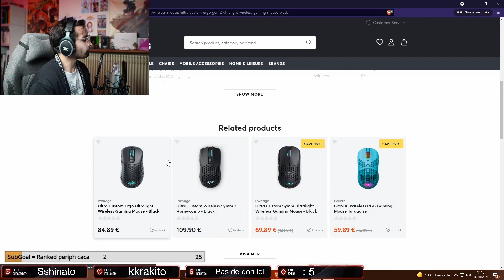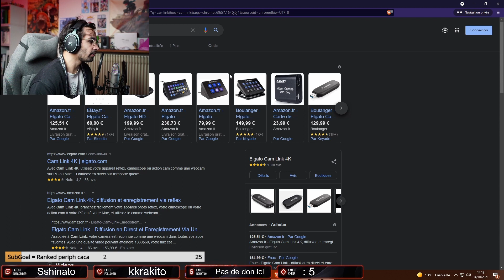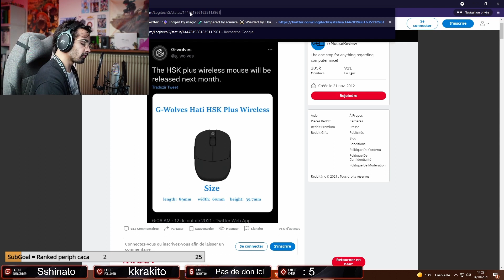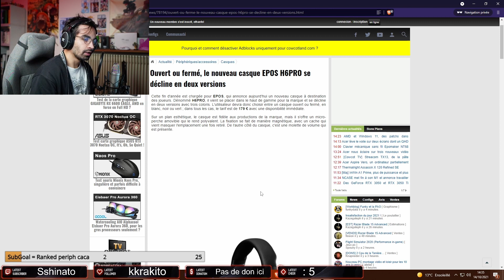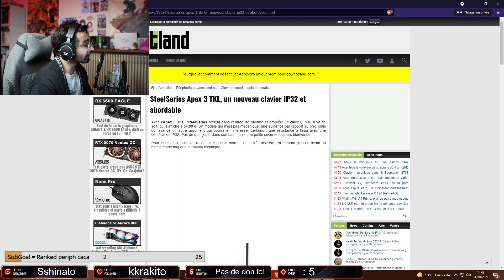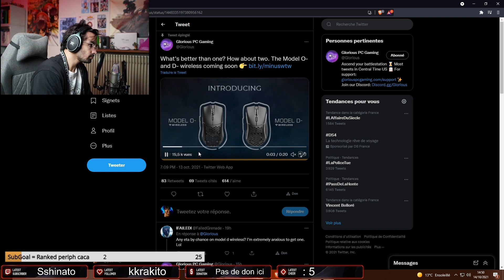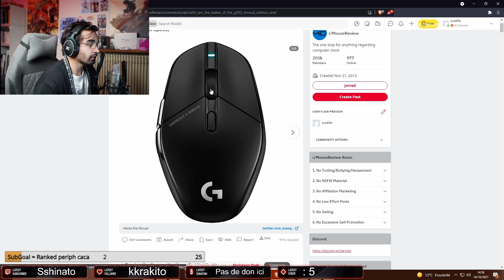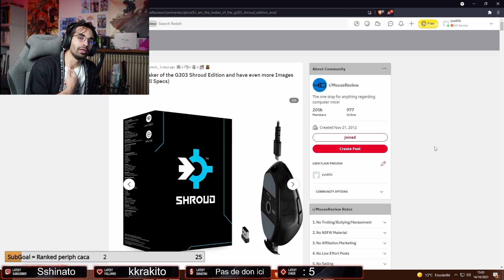[SUR LE PERIPH] - La dinguerie de Logitech ! Steelseries racheté ?! Model O- et D- annoncées !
Mon partenaire Maxesport me permet d'avoir une de réduction de 5% pour vous sur TOUT le site grâce au code "YUKIOKT"

Tous les jeudis à 13h retrouvez moi sur twitch pour mon émission [Sur Le Periph]
Pas mal de news pour cette semaine dont quelques dingueries ! Vous êtes hypés par ces news, moi totalement !

Et si vous cherchez du monde pour jouer ou bien parler de tech mon Discord est dispo !
Des Schmoutz.

Timecodes :
- 0:00 : Intro
- 0:48 : Pwnage Ultra Custom Ergo 2
- 2:09 : Razer Kiyo X et Ripsaw X
- 5:52 : Switch Kailh silent pour souris
- 6:56 : G-Wolves HSK Wireless
- 8:44 : Collab Logitech x League of Legends
- 11:03 : EPOS H6PRO
- 14:48 : Steelseries Apex 3 TKL
- 17:51 : Steelseries racheté par Jabra
- 19:50 : Glorious MO- et MD- Wireless
- 22:39 : Logitech G303 (la dinguerie!)
- 27:30 : Fin
Matériel utilisé :
Boîtier : Sony Alpha 7 III
Objectifs : Tamron 28-75 f2.8
Micros : Boya by-M1 (cravatte) + Rode SC3 & Rode NT1A
Interface audio : Focusrite Scarlett 2i2
Logiciels : Adobe Premiere Pro ; Adobe Lightroom ; Adobe Photoshop